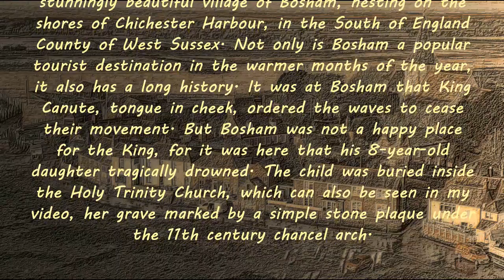Bosham, West Sussex